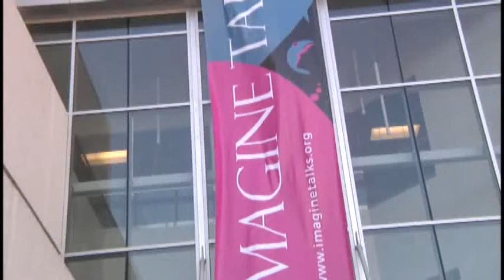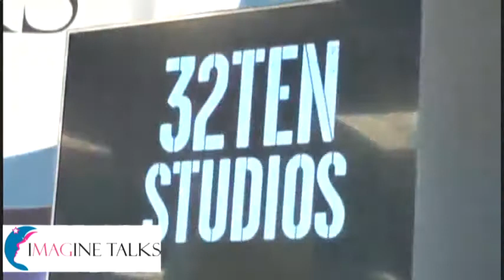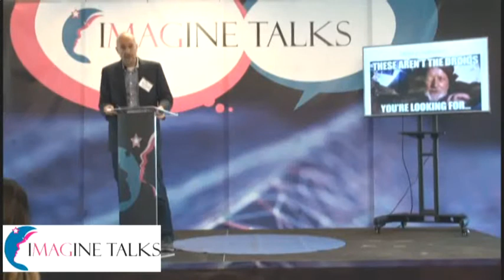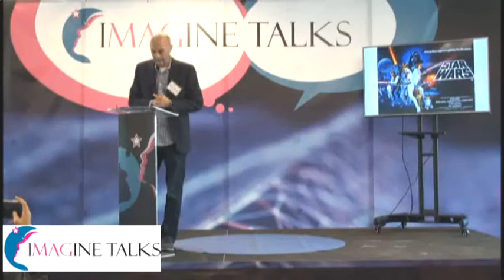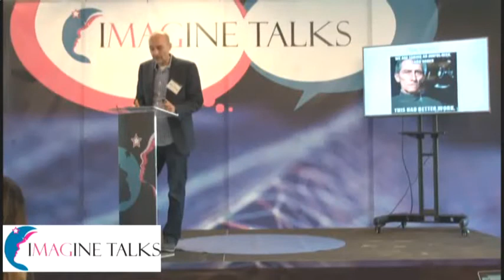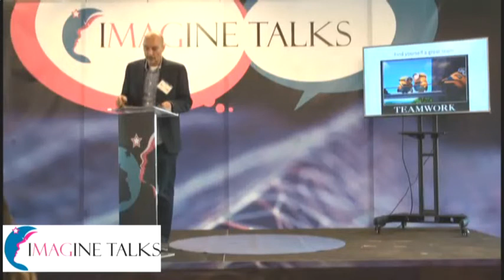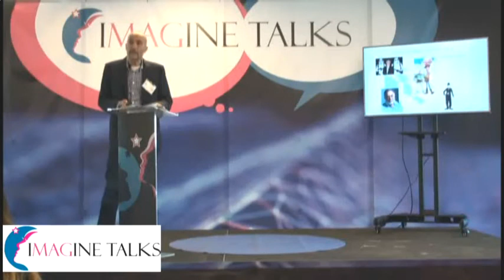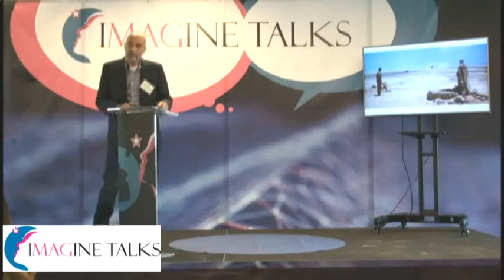Imagine Talks Tim Partridge